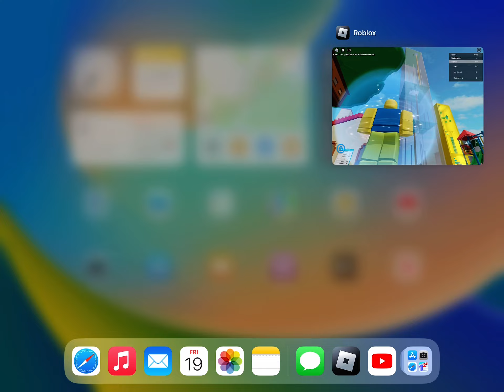Bruh stop the cap